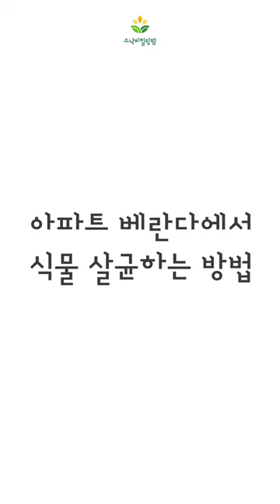베란다에서 안전하게 살균하는 방법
😘판매매장, 키핑장 주소👇👇👇
▶ 용인시 처인구 남사읍 진목리 311-2 소낙비힐링팜